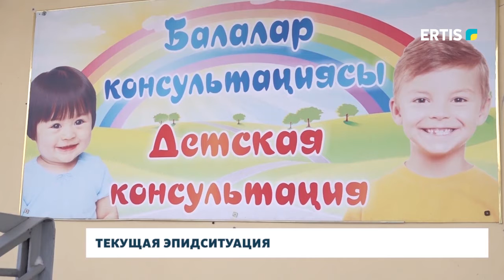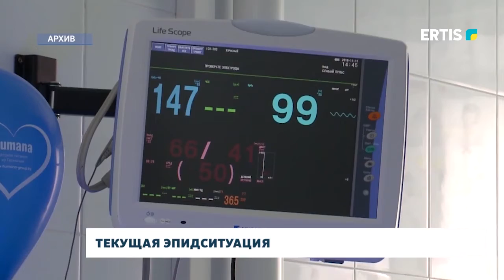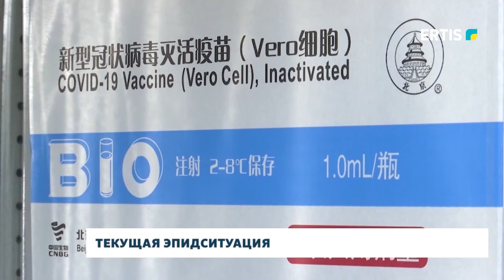Текущая эпидситуация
В нашем регионе текущая эпидситуация остается напряженной. В областном центре экстренную медицинскую помощь оказывает только Первая горбольница. Во всех остальных стационары развернуты как инфекционные госпитали. Тему продолжит мой коллега Мурат Абилмажит.